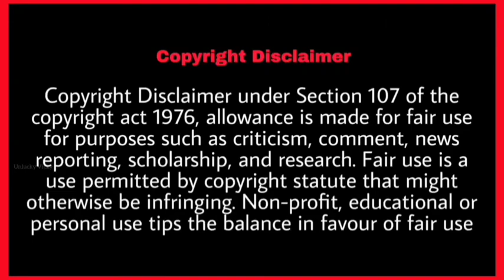யார்ரா இந்த ஆண்டி🤭 Annapurani Troll 😂Unlucky Vicky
This video solvathellaam unmai Annapurani amma letast trending videos troll and annapurani interview troll video Annapurani Arasu Amma videos troll

UNLUCKY VICKY